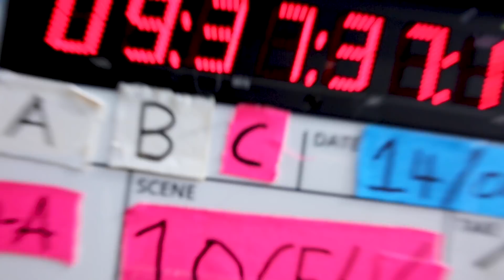Behind The Scenes of The Car Crash and Imran's Death | Coronation Street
Come behind the scenes of Toyah and Imran's car crash which led to his death!